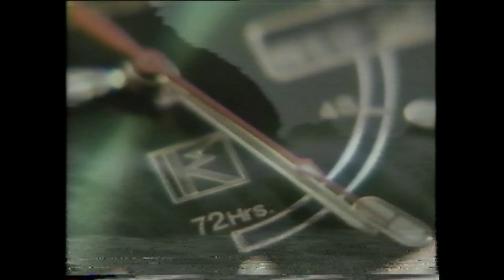Seiko Kinetic Quartz "The Future of Time" TV Commercial 1992